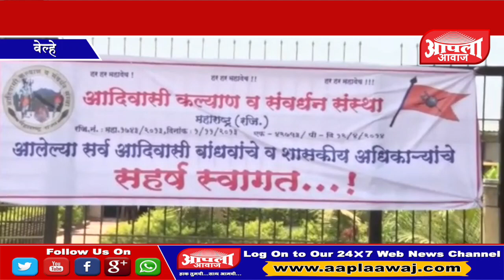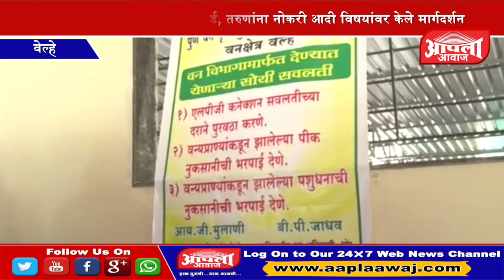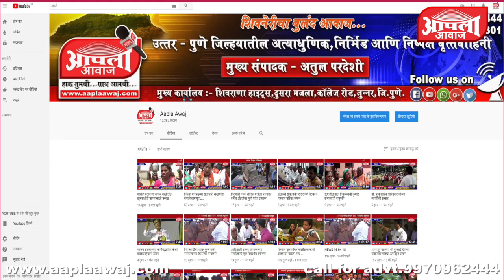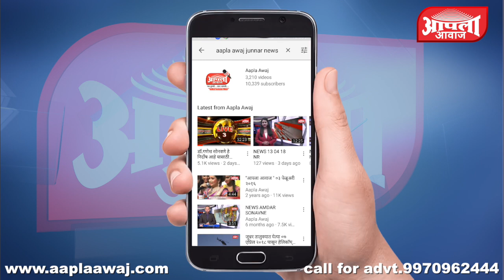वेल्हे येथे आदिवासी बांधवांचा मेळावा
एकात्मिक आदिवासी विकास प्रकल्प घोडेगाव आणि तहसील कार्यालय वेल्हे यांच्या संयुक्त विद्यमाने नुकतेच भोर तालुक्यातील वेल्हे येथे आदिवासी बांधवांच्या मेळाव्याचे आयोजन करण्यात आले होते. आदिवासी बांधव विविध योजनांपासून वंचित रहात असतात त्यामुळे असे मेळावे घेऊन आदिवासी,कातकरी या समाजातील नागरिकांना याचा फायदा होनार आहे.पाहुयात  आमचे प्रतिनिधी सुनील थिगळे यांचा यावरील हा रिपोर्ट.
Vo-१  -राज्यातील दुर्गम भागातील आदिवासी समाजातील नागरिकांना मोठ्या समस्यांना तोंड द्यावे लागत आहे. शासनाच्या विविध योजना असूनही त्याचा लाभ त्यांना घेता येत नाही, कारण काही  योजना  बांधापर्यंत पोहचतच  नाहीत, आणि पोहोचली तरी अपूर्ण कागदपत्रामुळे या योजनांचा लाभ घेणे शक्य होत नाही , म्हणूनच या मेळाव्या मध्ये  जातीचे दाखले, आधारकार्ड ,रेशनकार्ड, तरुणांना नोकरी आदी विषयांवर  मार्गदर्शन  करण्यात आले , या मेळाव्या साठी आदिवासी समाजातील बांधवांनी मोठ्या संख्येने  लाभ घेतला.
Vo-02 :-पुणे जिल्ह्यात  आतापर्यंत हा सहावा मेळावा घेण्यात आला आहे , या मेळाव्या साठी आदिवासी समाजाकडून चांगला प्रतिसाद मिळत असून असे मेळावे घेणे गरजेचे आहे , अजून कित्तेक जणांकडे जातीचे दाखलेच  नाहीत , आधारकार्ड नाहीत रेशनकार्ड नाहीत याच सोबत शासनाच्या विविध योजनांची माहिती त्यांना मिळत नाही , मात्र अशा प्रकारे मेळाव्याचे आयोजन केल्याने वंचित राहिलेल्या या समाजाला याचा नक्कीच फायदा झाल्या शिवाय राहणार नाही .
Vo-03- मेळाव्याच्या निमित्ताने आदिवासी बांधवांची आरोग्य विभागाकडून आरोग्य तपासणी, महसूल विभागामार्फत शासकीय योजना बद्दल माहिती, गॅस सिलेंडर बाबत माहिती,वन विभागाकडून मार्गदर्शन करण्यात आले गेले कित्येक वर्षांपासून या बांधवाना जातीच्या दाखल्यासाठी वणवण फिरावे लागले मात्र या मेळाव्या मध्ये एकाच छता खाली सर्व दाखले उपल्बध झाले आहेत